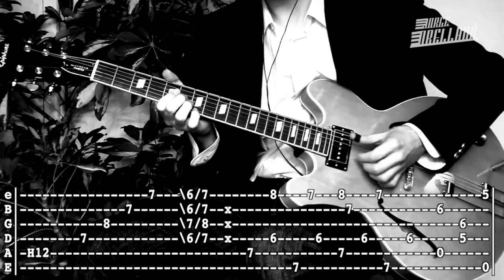Mister Sandman - Chet Atkins ( Guitar Tab Tutorial & Cover )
Exclusive Videos (songs not available in Youtube), Amp & Pedal Settings and Priority Assistance.

Equipment:

Guitars : Epiphone Elitist Nick Valensi Riviera P-94
Amp : Laney Cub12R
Mics : Shure KSM44 Condenser
Interface : Focusrite Saffire Pro 24
Audio Software : Digital Performer 8
Video Software : Final Cut Pro X
Camera : Kodak PlaySport
Plant: Cheflera (Schefflera actinophylla)

Tabs Symbols:
() Opcional note
/ Slide up
\ Slide down
h Hammer-on
p Pull-off
pm Palm Mute
v Vibrato
+ Harmonic
x Mute note
b Bend